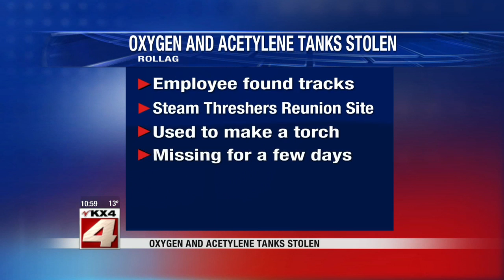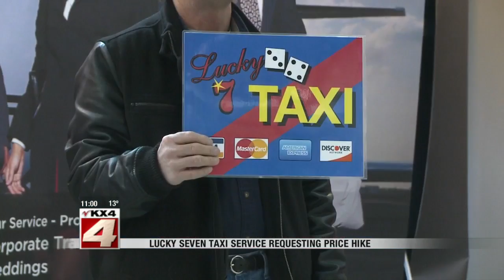January 3rd 10pm News Part 1